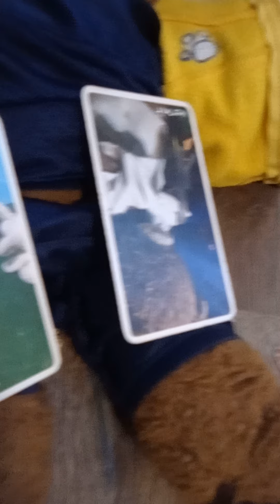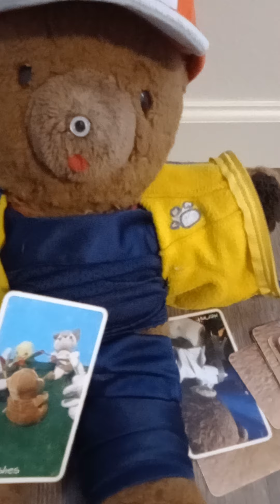Furblango Pokemon cosplay